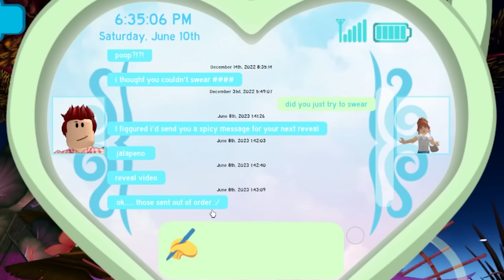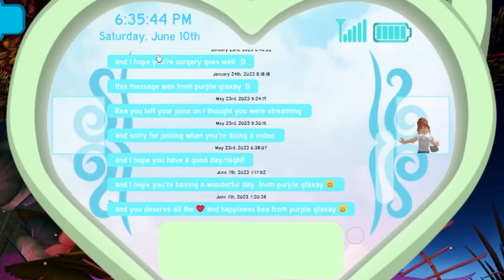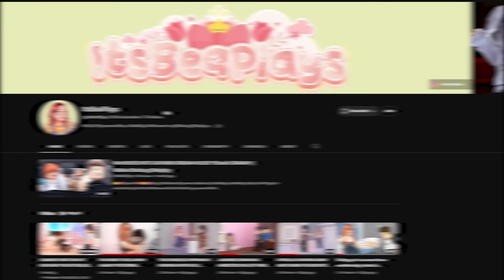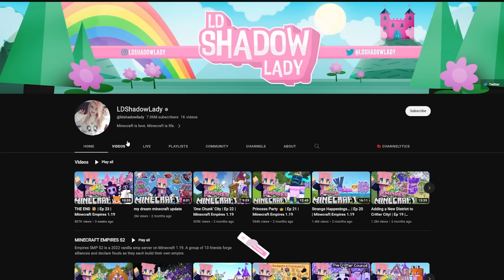LAUNCE CONFIRMED THE NEW SCHOOL LEAKS! FINALLY NEW TEA! 🏰 Royale High ROBLOX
~ Remember! ~